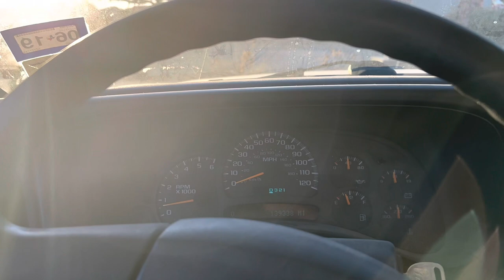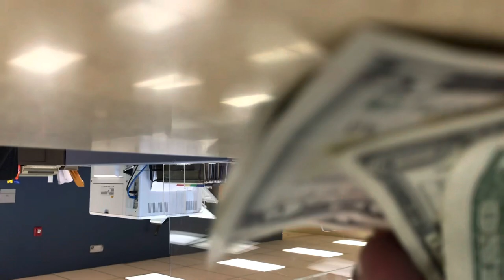@streetcoptraining7978,@mikethecop,@RightsCrispy : THE HCPD DETAINS ME FOR AN EQUIPMENT VIOLATION.